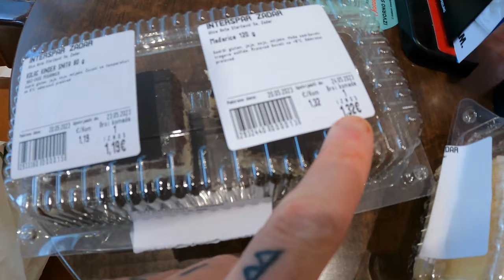Visiting the Party Island of Croatia 🇭🇷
We land in Zadar and head to Pag Island, ready for our first party weekend together...Only to find out the island is overloaded with large groups of men! Guess we came right before season started...